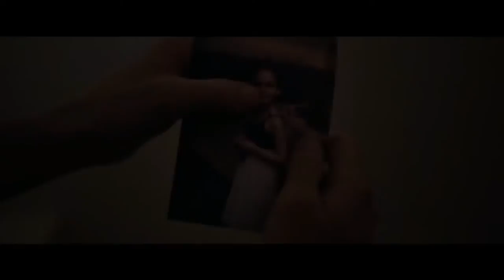TOP 5 BEST MMA/FIGHTING MOVIES